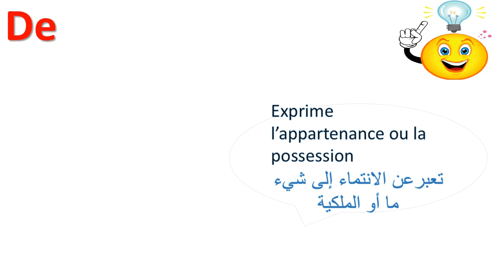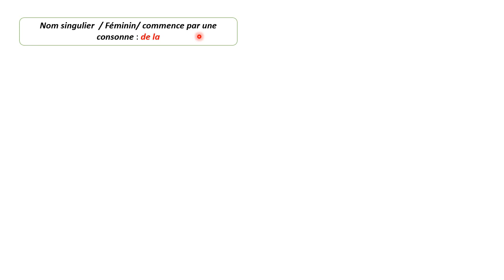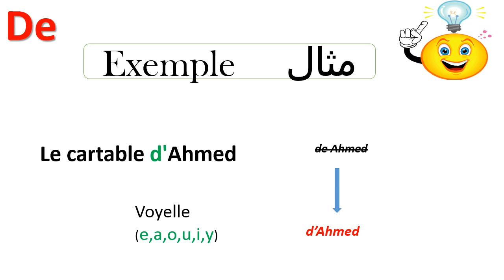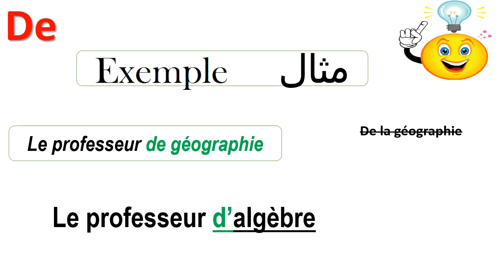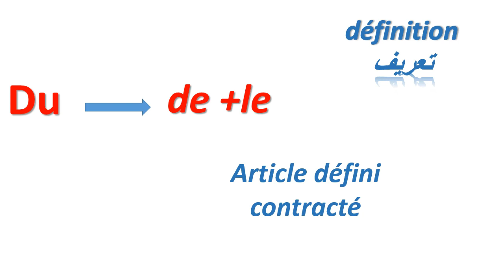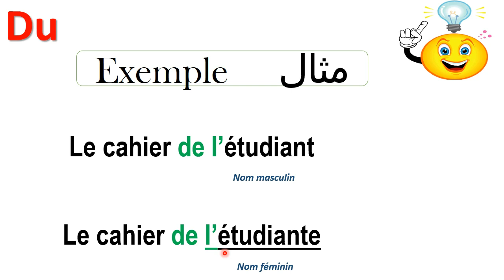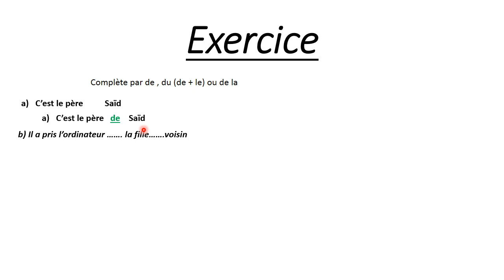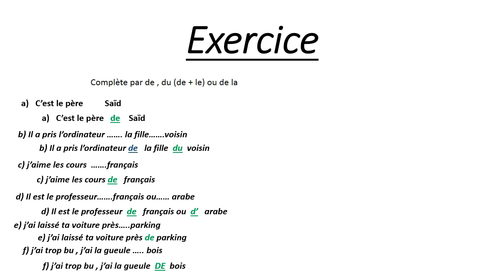de ou du en français تمرين شامل في نهاية الفيديو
de et du مرحبا بكم في قناتي ستجدون في هذا الفيديو شرح مفصل يبين دور و الفرق بين كل من
هناك أيضا أمثلة مبسطة وسهل الفهم
 de et du في نهاية الفيديو أنجزنا تمرين مبسط يحتوي على جميع الحالات التي تستعمل فيها
وإن شاء الله بعد هذا الفيديو ستتخلصون من هذا المشكل
فرجة ممتعة